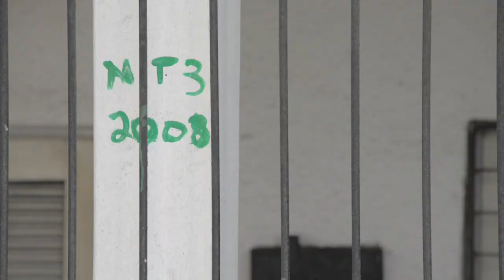Copa para quem ? - Les dessous de la Coupe du Monde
Copa Para Quem? Un webdocumentaire sur les dessous de la Coupe du Monde au Brésil.

Production : Switch Asbl
Réalisation : Maryse Williquet
Cinématographie : Yann Verbeke et Clementine Delisse
Montage: Thomas Fournet-Oberlé
Visuels: Constantin Beine (Enclume Animation)
Images additionnelles : Nigeria

Copa Para Quem? A web documentary based on the realities behind the FIFA World Cup 2014.

Production : Switch Asbl
Direction : Maryse Williquet
Cinematography : Yann Verbeke et Clementine Delisse
Editing : Thomas Fournet-Oberlé
Visuals : Constantin Beine (Enclume Animation)
Additional images : Nigeria